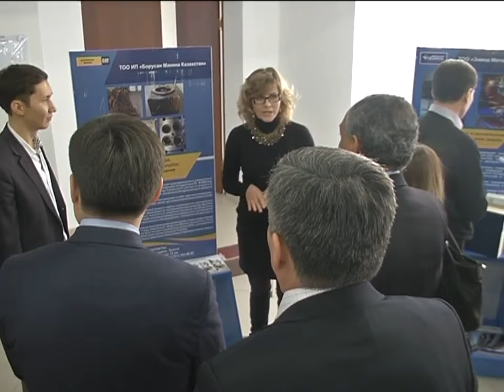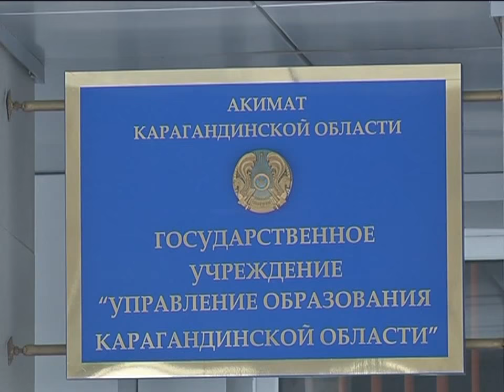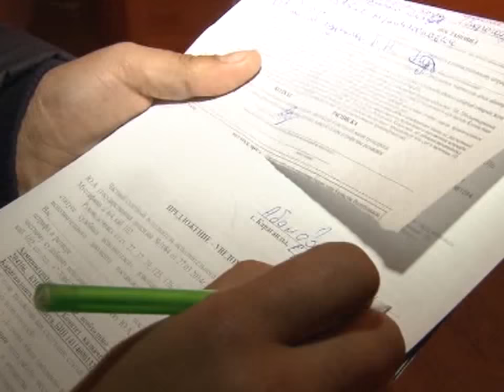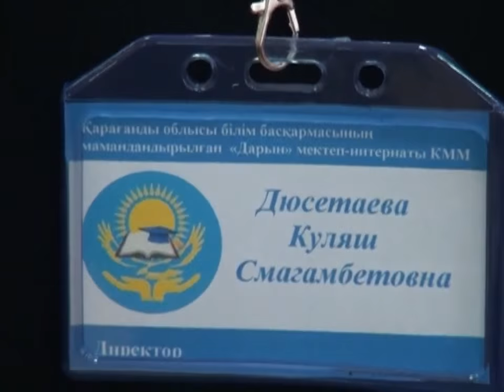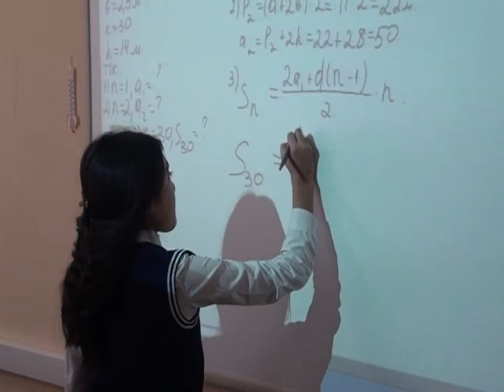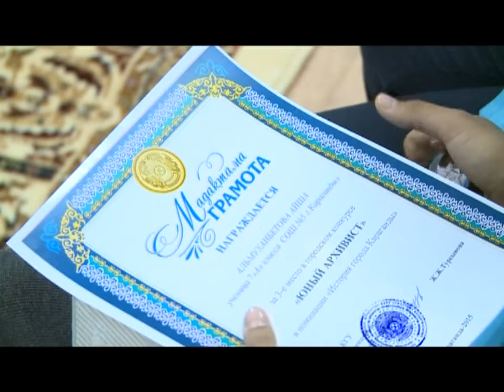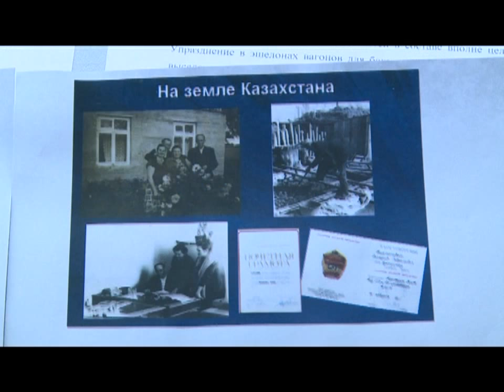09/12/2015 - Новости канала Первый Карагандинский